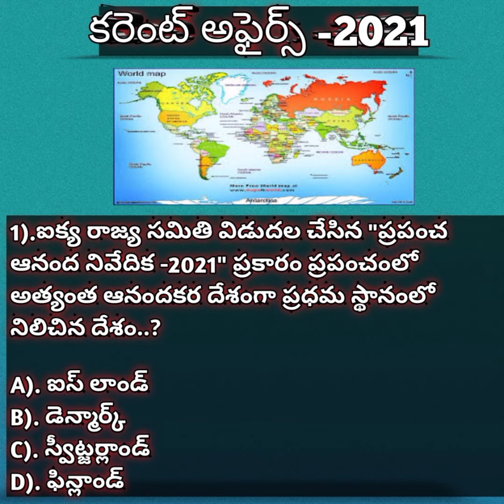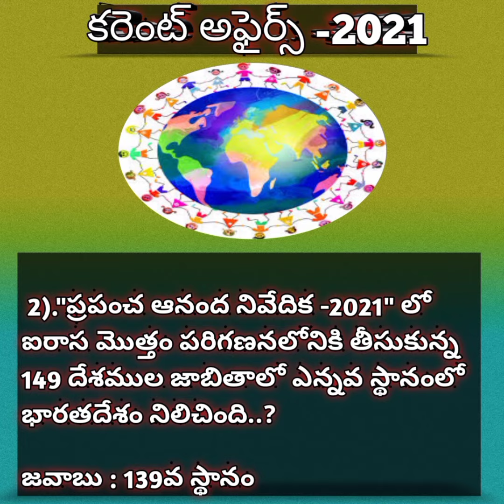Current affairs 2021 | Latest Current Affairs Bits 2021 in telugu.